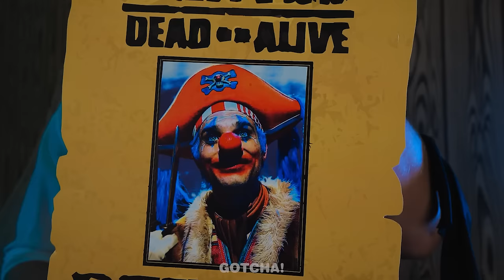Elemental Hacks For Smart Parents || Crazy Parenting Tips by Gotcha! Hacks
How do you think Wade💧 and Ember🔥 will cope with parental responsibilities? We think they can handle it, but they definitely need to prepare cool gadgets and hacks for smart parents.